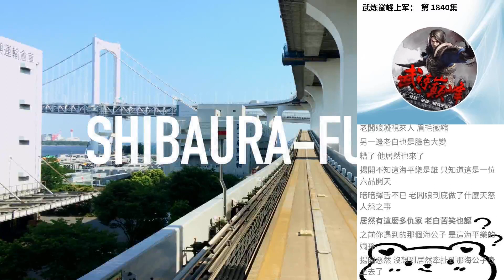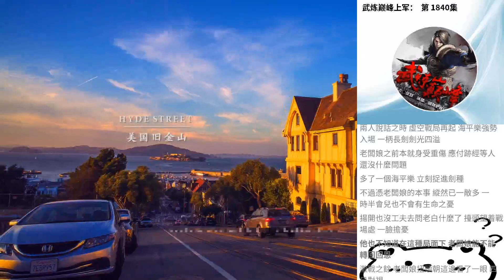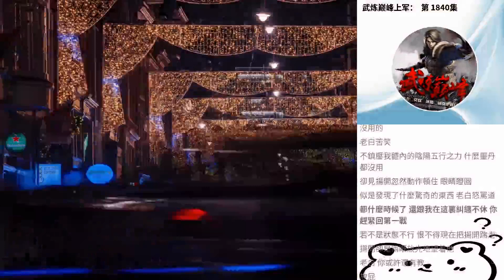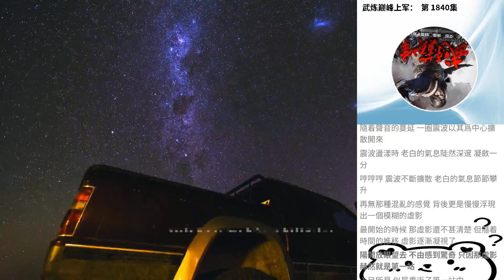武煉巔峰上軍： 第 1840集